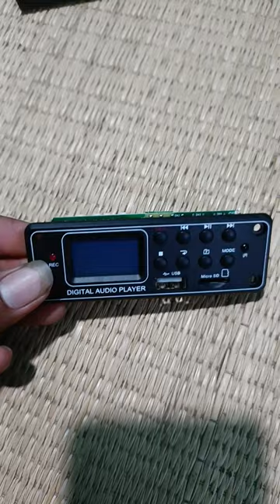FLAC, WAV, WMA, MP3 Lossless digital audio player